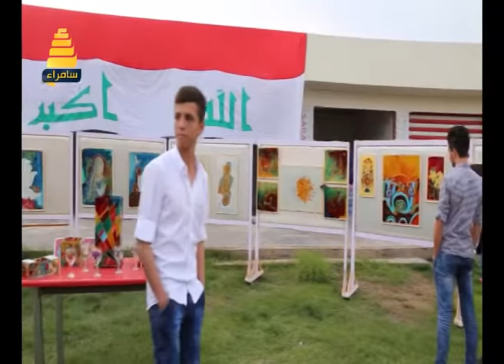البازارالاول في سامراء - تقرير عبدالحميد السامرائي